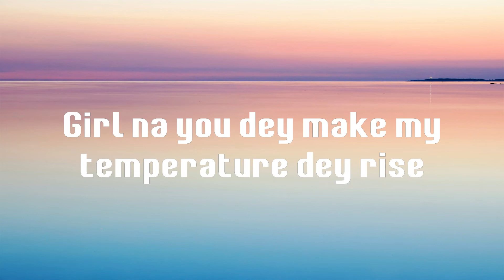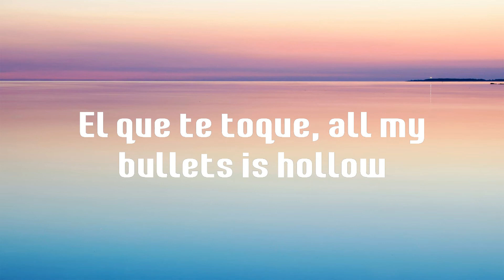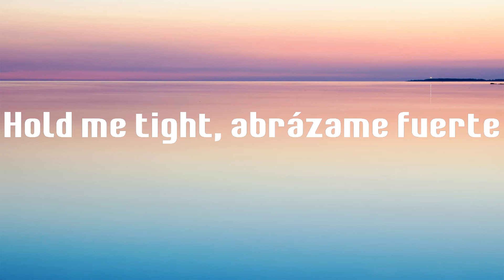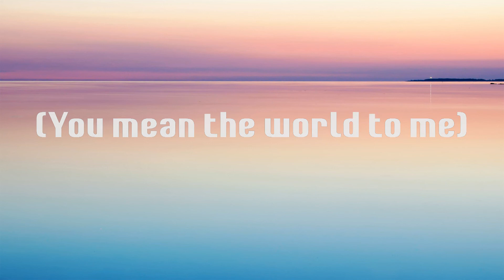love nwantiti - CKay (Lyrics)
Lyrics love nwantiti (ah ah ah) - CKay

💙 love nwantiti lyrics:
Tu-tu-tu
Uh-tu-uh-tu-tu-tu
Tenerte qué rico se siente
Ckay
Ah-ah-ah-ah, yah
Unle
Ah-ah-ah-ah-ah-ah
Ah-ah-ah-ah-ah-ah-ah-ah
Ah-ah-ah-ah-ah-ah
Ah-ah-ah-ah-ah-ah-ah-ah
Ah-ah-ah-ah-ah-ah
Ah-ah-ah-ah-ah-ah-ah-ah
Ah-ah-ah-ah-ah-ah
Ah-ah-ah-ah-ah-ah-ah-ah
Ah-ah-ah-ah-ah-ah
Ah-ah-ah-ah-ah-ah-ah-ah
Ah-ah-ah-ah-ah-ah
Ah-ah-ah-ah-ah-ah-ah-ah
Ah-ah-ah-ah-ah-ah
Ah-ah-ah-ah-ah-ah-ah-ah
Ah-ah-ah-ah-ah-ah
Ah-ah-ah-ah-ah-ah-ah-ah
(Ah ya-eiya)
(I love you)
(Ah ya-eiya)
(No one above you)
(July Sonic)